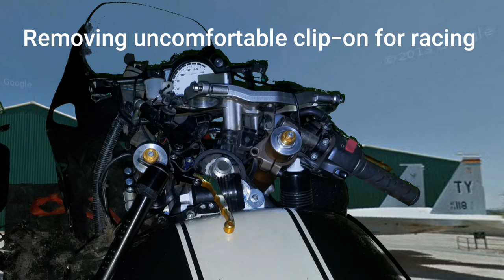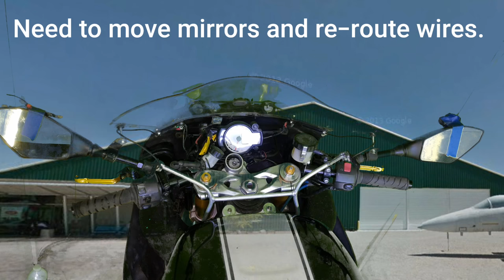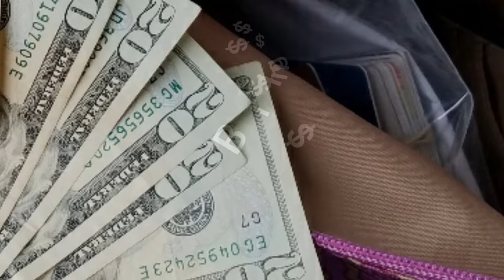Converti-bar installation Kawasaki Ninja ZX10R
Demonstration slide show of the Converti-bar installation on a 2002 Kawasaki Ninja with the ZX10R front end.  This is not a detailed instruction movie.  This movie does not include all steps.